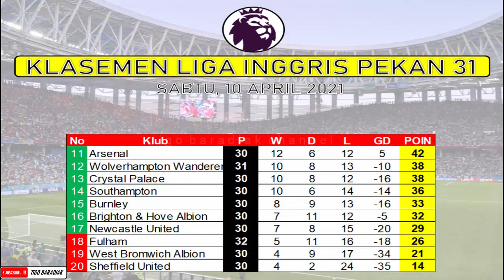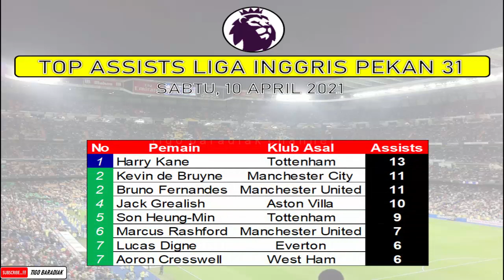Hasil Liverpool Vs Aston Villa Tadi Malam ~ Hasil dan Klasemen Liga Inggris Tadi Malam 10 April 2021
Hasil Liga Inggris Tadi Malam Pekan 18 | Wolves Vs Liverpool

hasil liga inggris dan klasemen,
hasil Liverpool Vs Aston Villa 2021,
hasil bola tadi malam Liverpool Vs Aston Villa,
Liverpool Vs Aston Villa 2021,
hasil manchester city vs leeds,
jadwal crystal palace vs chelsea,

tigobaradiak[@]gmail[.]com